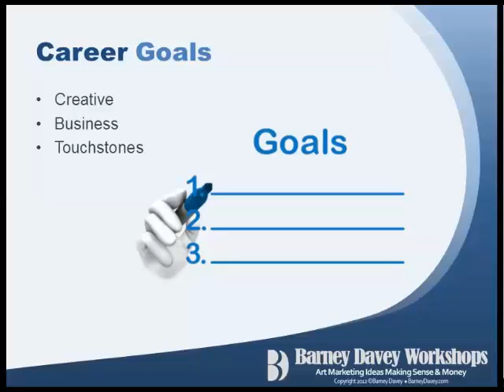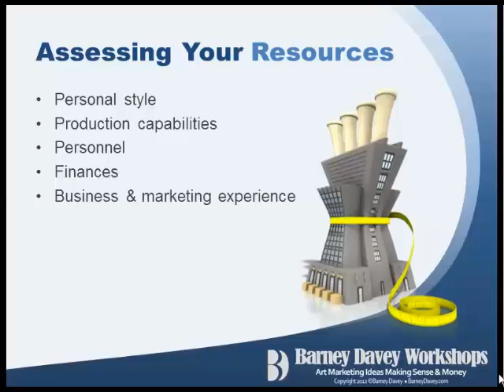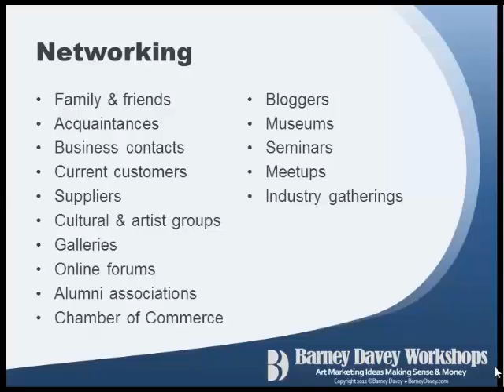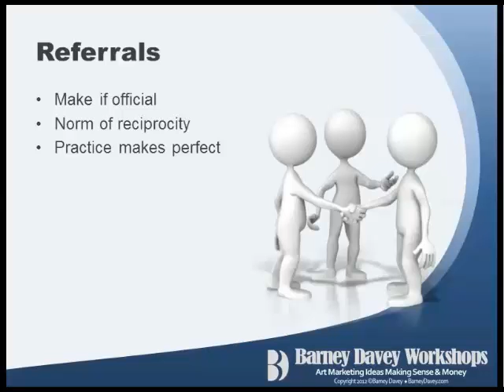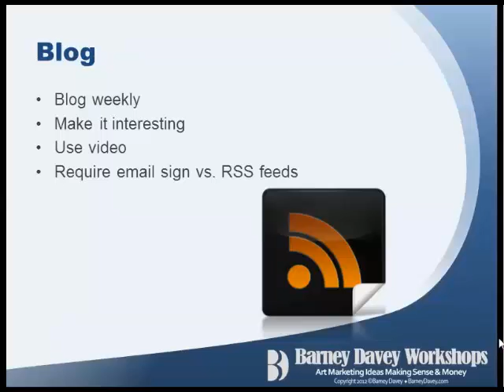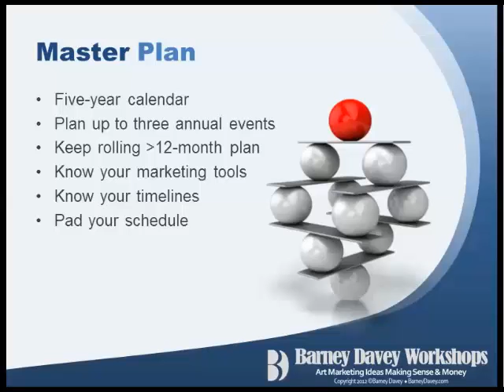Guerrilla Art Marketing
Barney Davey introduces his book, Guerrilla Marketing for Artists. Learn how to reach collectors with web, social and traditional marketing tools. Build a bulletproof career by building relationships with 100 collectors.